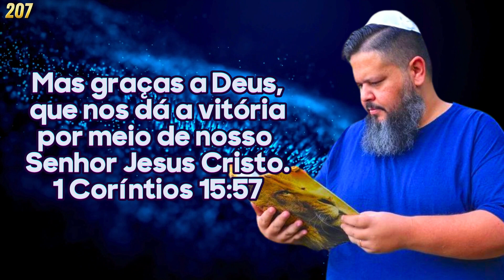🍇"Bênçãos Diárias: Encontre Inspiração no Versículo para Abençoar seu Dia!"| (Parte 207/365)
"E, tudo o que pedirdes em oração, crendo, o recebereis." (Mt. 21:22)